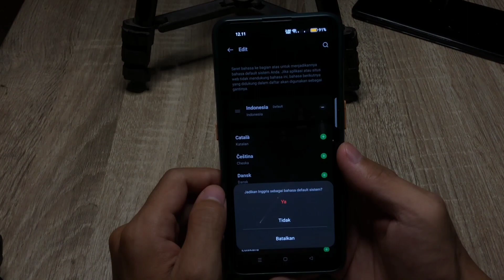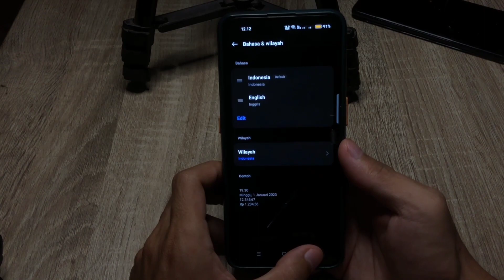Cara Mengubah Bahasa Di Hp Oppo A96